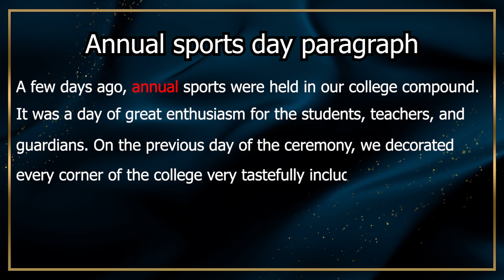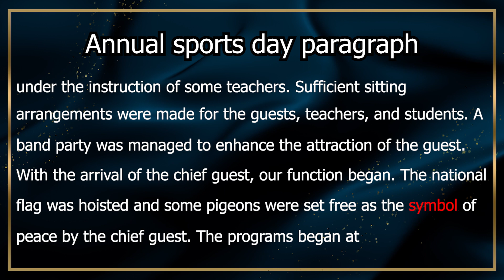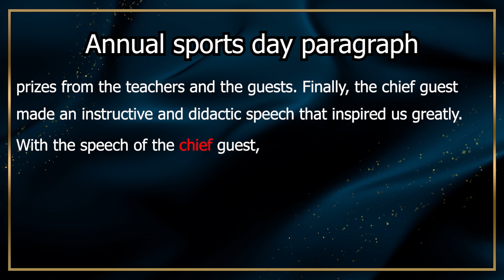Annual sports day paragraph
A few days ago, annual sports were held in our college compound. It was a day of great enthusiasm for the students, teachers, and guardians.